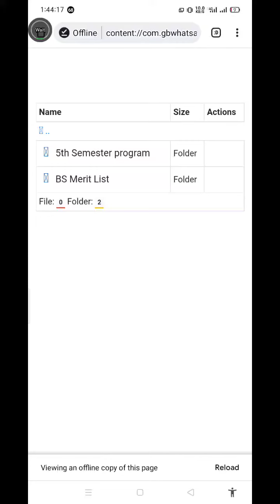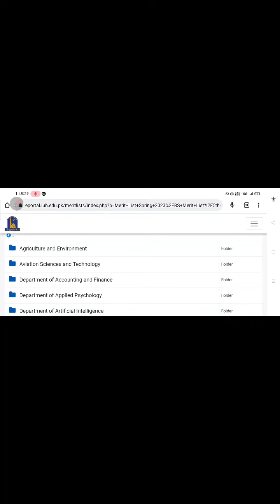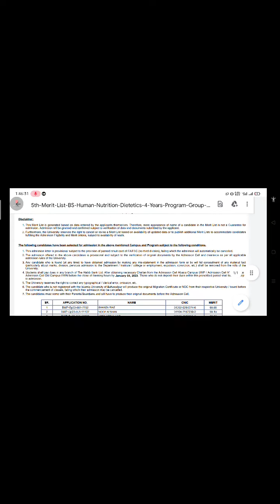announce 5th merit list BS spring 2023 IUab ||The Islamia University Bahawalpur